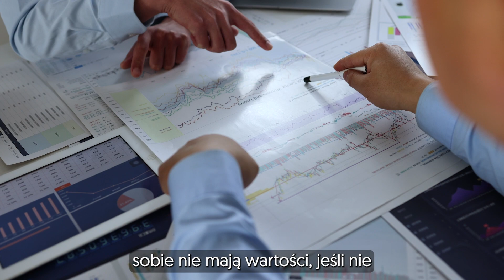Sebastian Markowski: jakie znaczenie ma inteligentna energetyka?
💡Jakie znaczenie ma inteligentna energetyka?

🎦Wyjaśnia 👨‍💼Sebastian Markowski, Dyrektor Działu Zarządzania Projektami i Relacji Międzynarodowych, Asseco Poland.